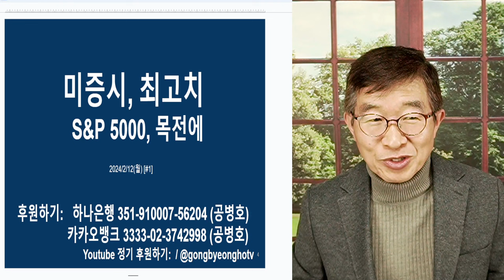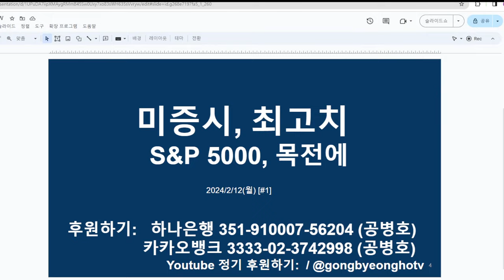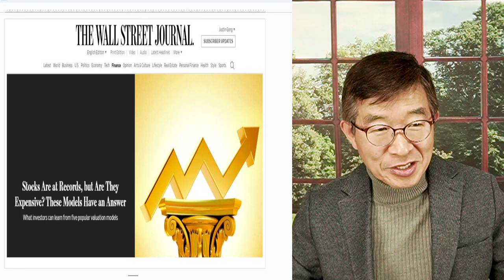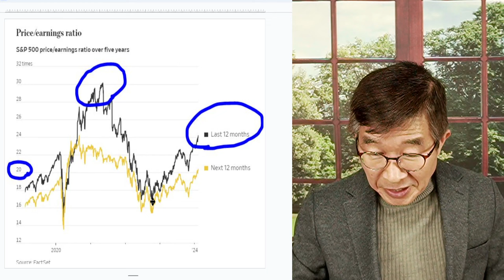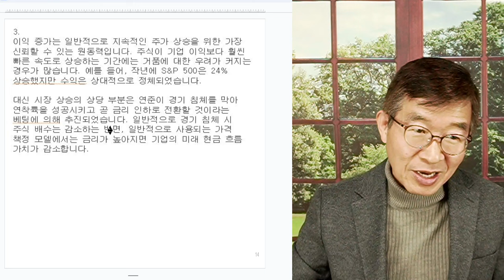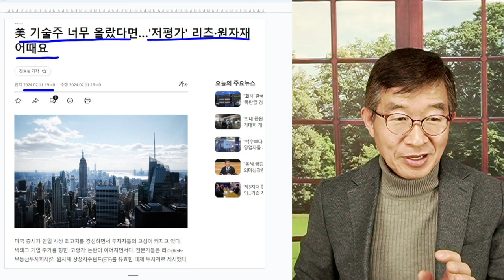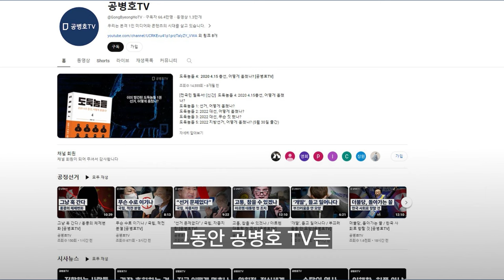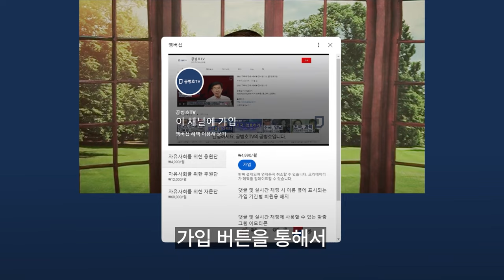"너무 비싸다" / 미증시, 기록 갱신 [공병호TV]